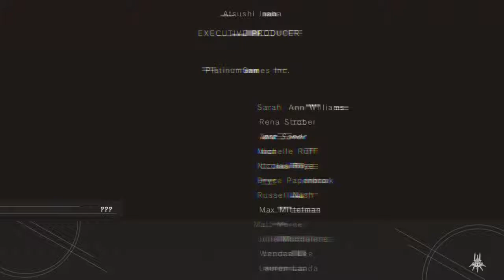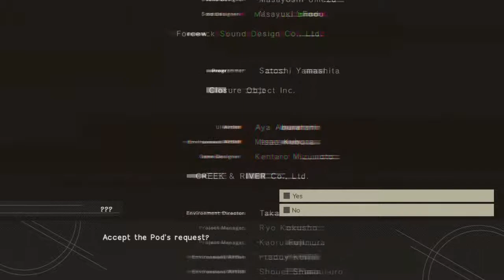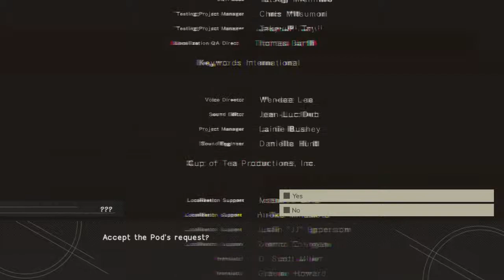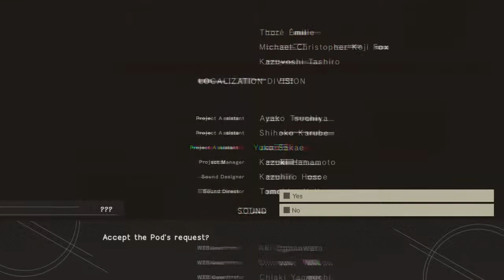Nier Automata OST - Accept The Pod's Request? Theme